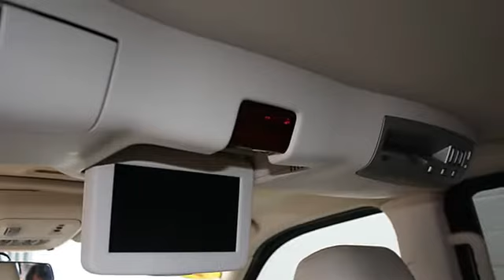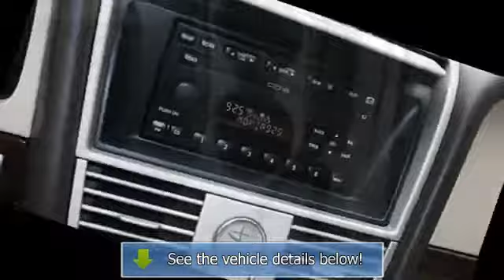2003 Lincoln Aviator - Nissan of the Eastside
For Sale: 2003 Lincoln Aviator
VIN: 5LMEU78H53ZJ34735
Engine: 4.6L V8 DOHC
Drivetrain: Rear Wheel Drive
Transmission: Automatic
Mileage: NEW
Color: Gold (exterior) Gray (interior)

Features:
THIS PREMIUM PACKAGE ALL WHEEL DRIVE AVIATOR IS EXCEPTIONAL! LOADED WITH FACTORY MOONROOF, REAR ENTERTAINMENT SYSTEM AND ALL THE LUXURY ITEMS YOU WOULD EXPECT FROM A SPORT UTILITY LIKE THIS! LOCAL WASHINGTON TRADE IN WITH A CLEAN Car Fax REPORT...CALL FOR DETAILS,